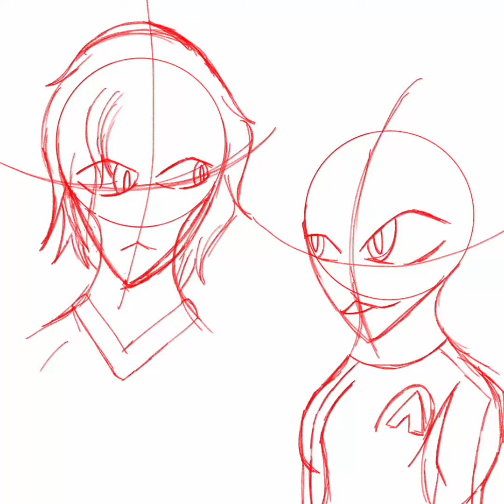SPEEDPAINT: oblivion and Galactica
Roller coaster oc

Poem: Two hearts, beating as one, together!
Going through, every emotion, they can
weather! A love, so strong, nothing, can
keep them, apart. Two people, sharing
their love and their heart! Blissfully, they
go along, with not a care, in the world.
For what they have, for each other, has
now, been unfurled! Love, has it tender
moments, there’s nothing, one can
compare. It’s a wonderful and glorious
feeling, so treat it gently, with care! Never,
let it get away, hold on to it, forever. It’s
worth, all you have to give, to keep the
two of you, together! Love, doesn’t always
come to you, so when you find it, hold on
with all your might! For how often, in a life
time, do you find, the one, that’s right?

artwork belong to ©️me
characters style belong to ©️me

please don’t save my art, no save it, no Ai, no copy, more etc

Deviantart: Bloodybluedragonart
Wattpad: Shady_y8
Roblox: BloodbluedragonYT